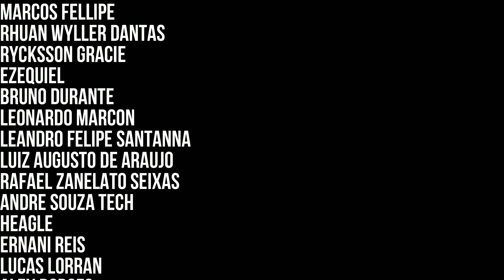Dicas gerais para a DLC do Elden Ring Shadow of the Erdtree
Talvez esse vídeo te ajude se estiver com dificuldades na dlc do Elden Ring Shadow of the Erdtree

00:00 Dicas para a DLC
00:48 Benção do Reino das Sombras
03:16 Espíritos
05:21 Explore o mapa e use os itens da DLC
08:20 Dificuldades que eu estou passando
09:33 DLC vai ser nerfada?